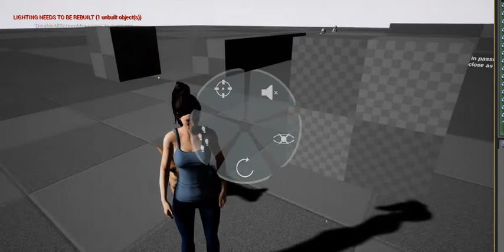AI Companion command UI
Basic radial menu for stealth, search, follow e.t.c